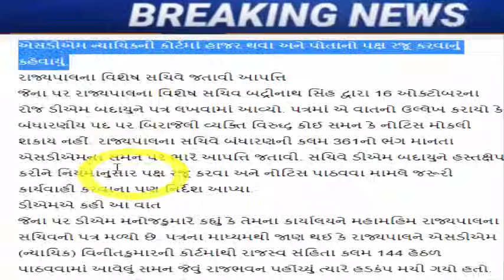આનંદીબેન પટેલ ને લઇ આવ્યા ભયંકર સમાચાર, Gujarat_News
SDM એ રાજ્યપાલ આનંદીબેન પટેલને મોકલ્યું સમન, કોર્ટમાં હાજર થવા ફરમાન કરાતા હડકંપ મચ્યો

There are bootleggers around him' Chaitar Vasavas serious allegations against Mansukh Vasava

Before the Lok Sabha elections, the issue of tickets in Leuva and Kadwa Patidar in Rajkot

gujarat-ex-deputy-cm-nitin-patel-big-statement-in-kadi-nagarpalika-new-elected-members

More than 350 workers including 30 senior Congress leaders joined BJP in Aravalli

Hardik Patel's statement on making a law on love marriage

nitin-patel-will-be-the-face-of-bjp-party-in-north-india-has-worked-with-4-cms-including-modi

hardik-patel-anti-gujarat-what-about-the-job-of-the-heir-of-14-martyred-youth

lok-sabha-elections-2024-bjp-may-cut-the-ticket-of-22-mps-in-lok-sabha

meeting-between-shankar-singh-bapu-and-prime-minister-modi-at-the-airport.

hardik-patel-letter-to-agriculture-minister-on-cotton-price-issue

ex-chief-minister-on-gujarat-paper-leak-scam-on-gujarat-bjp-government